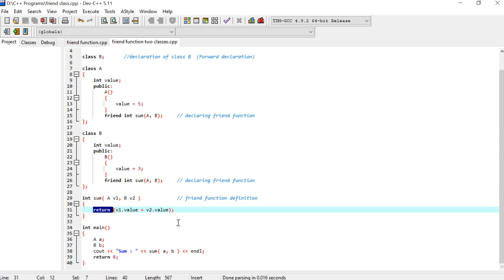C++ || Friend function with two classes || Hindi